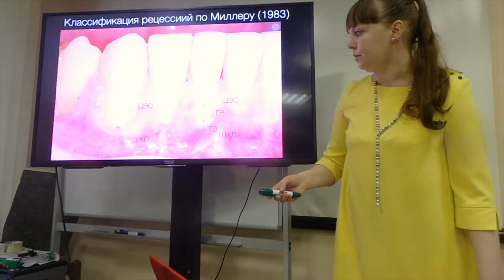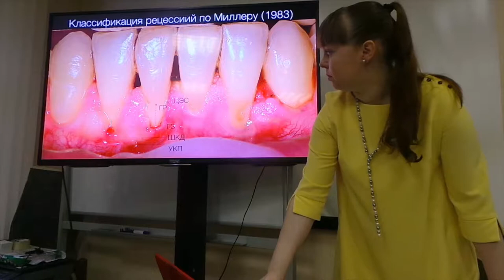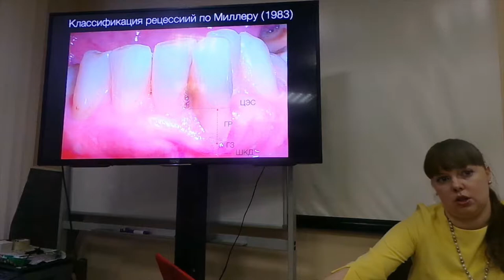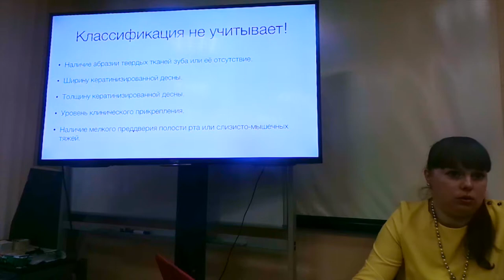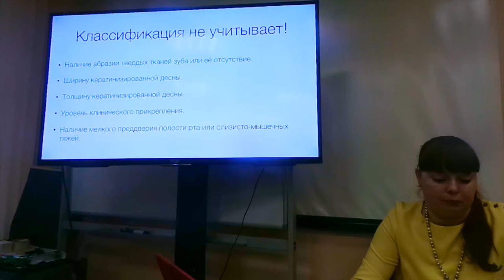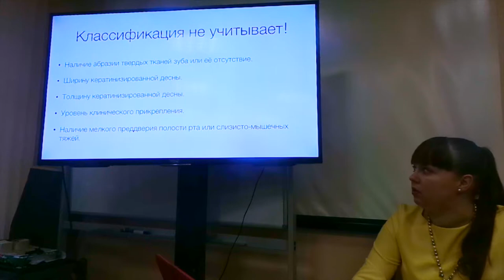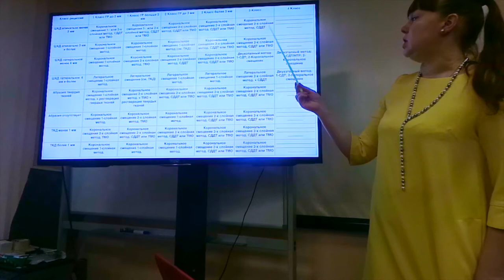11.02.2018. Мария Носова Лечение рецессий десны. Эпизод 2